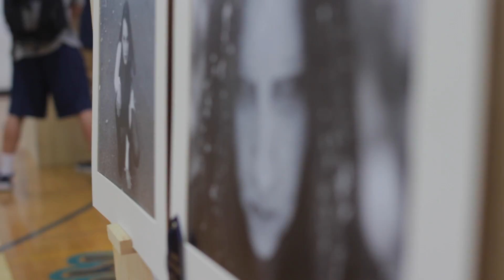Art show Promo (Renegade Morning Show Segment)